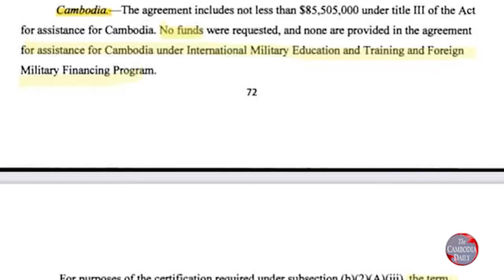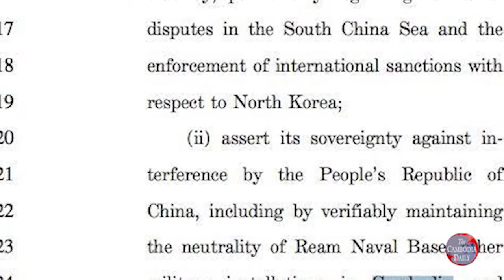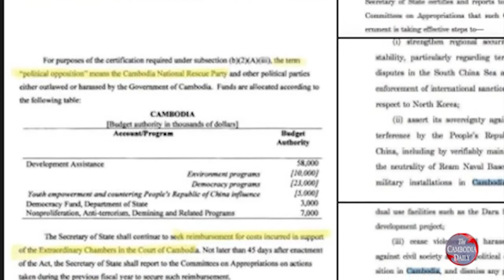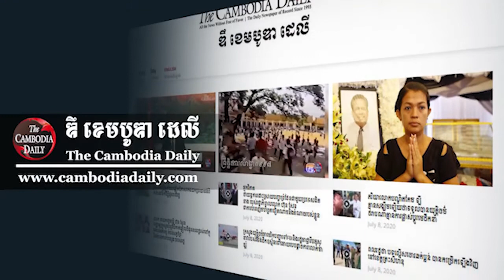អ្នកឃ្លាំមើលនិយាយថា កម្ពុជានឹងសម្របសម្រួលទទួលយកលក្ខខណ្ឌអាមេរិក ជាថ្នូរនឹងជំនួយជិត១០០លានដុល្លារ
អ្នកឃ្លាំមើលនិយាយថា កម្ពុជានឹងសម្របសម្រួលទទួលយកលក្ខខណ្ឌអាមេរិក ជាថ្នូរនឹងជំនួយជិត១០០លានដុល្លារ#News